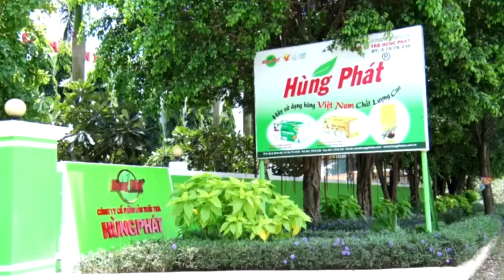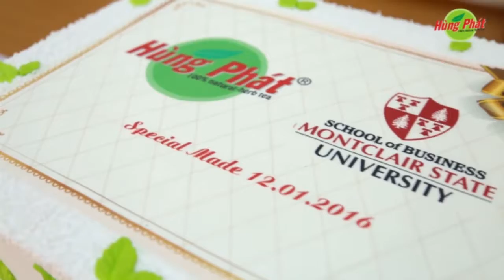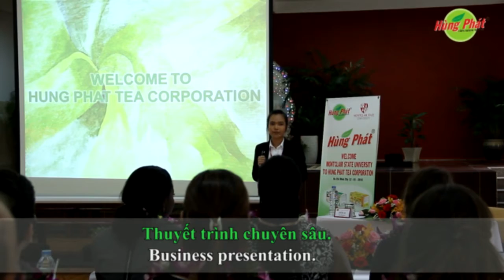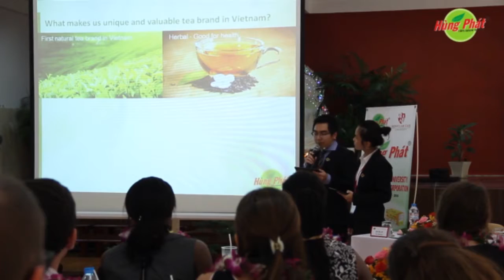Welcome Montclair University To Hung Phat Tea Corporation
Hùng Phát mở đầu năm 2016 đầy ý nghĩa bằng chuyến thăm của những người bạn đến từ trường Đại học Montclair, toạ lạc tại thành phố Clifton, New Jersey.

Vượt một khoảng cách xa xôi cả nửa vòng Trái Đất, những vị khách đến từ Hoa Kỳ đã có một buổi chiều nhiều kỷ niệm khi được tham quan văn phòng làm việc, xưởng sản xuất, trải nghiệm sản phẩm mới và đặc biệt hơn cả là tìm hiểu về kinh nghiệm và đường lối kinh doanh, về văn hóa công ty, về con người và những giá trị tinh thần của công nhân viên Hùng Phát.

Các món trà thảo mộc và thức uống bổ sung dinh dưỡng của Hùng Phát được những người bạn Hoa Kỳ đánh giá cao bởi hương vị cũng như những lợi ích về sức khỏe.

Bên cạnh đó, phần trải nghiệm thiền trà được xem là thú vị và mang một nét gì đó rất riêng của Hùng Phát. Nhiều bạn sinh viên chia sẻ: Đây là lần đầu tiên họ có trải nghiệm đặc biệt như vậy khi ghé thăm một doanh nghiệp. Cầm trong tay chén trà, nhắm mắt lắng nghe tiếng chuông chánh niệm, họ có cảm giác như đang lạc vào một không gian thiền trà đậm nét phương Đông.

Kết thúc chương trình bằng nụ cười, bằng những cái bắt tay đầy lưu luyến, cái đọng lại sau cùng vẫn là tình cảm giữa con người với con người, món quà vô giá nhất mà chúng tôi, từ chủ nhà cho tới khách, cảm nhận được sau mỗi buổi gặp mặt.

Xin mời truy cập website chính thức của Trà Hùng Phát để biết thêm thông tin chi tiết: